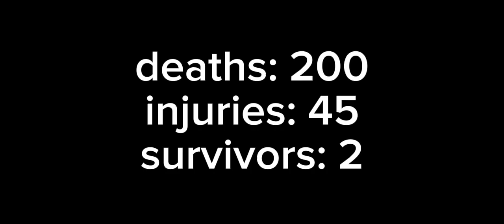turbo lines 903